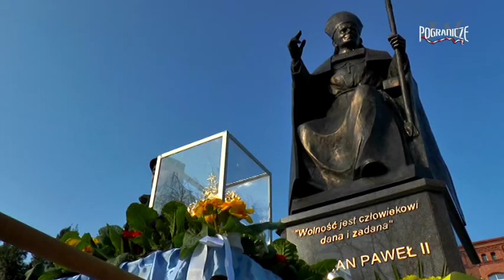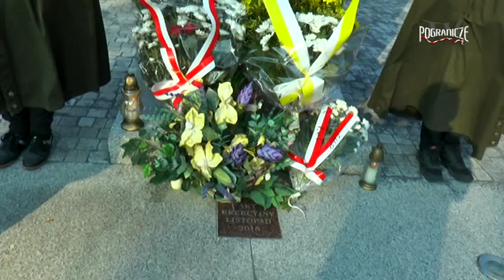XIV Marsz Pamięci